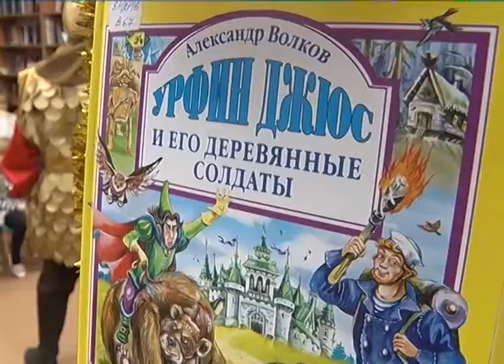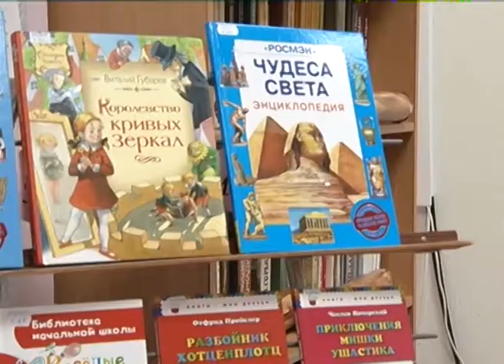"В гостях у сказки" - спектакль театральной студии "Дроздово"